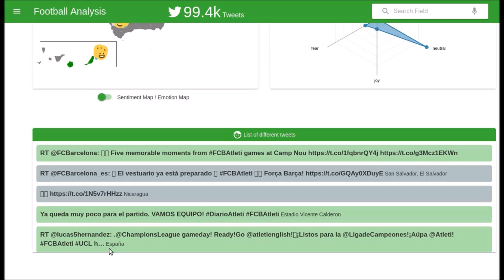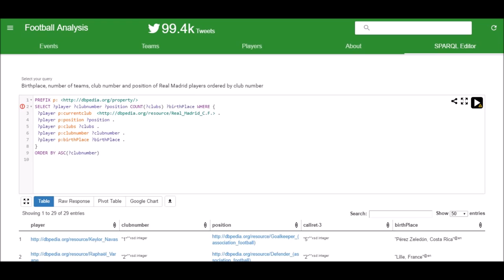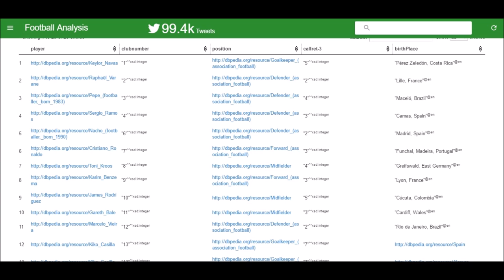Dashboard for Sentiment and Emotion in Football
Demo of a dashboard for analysing football tweets, developed by Alberto Pascual.